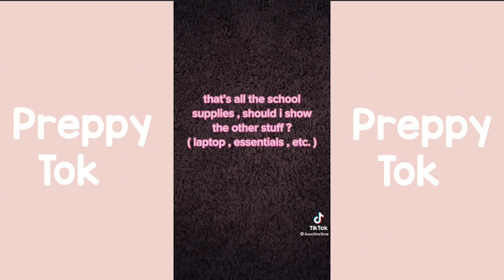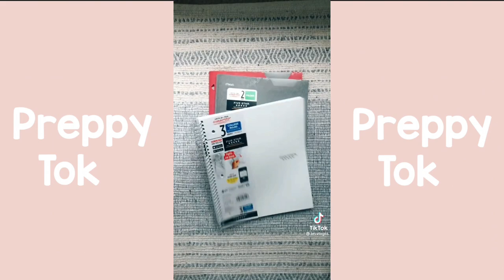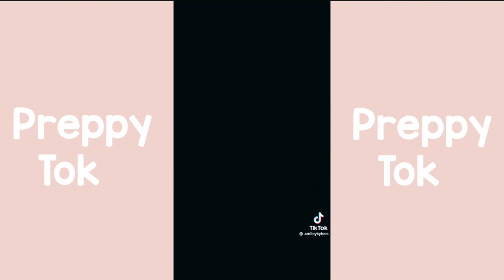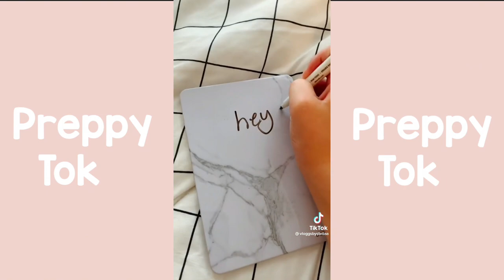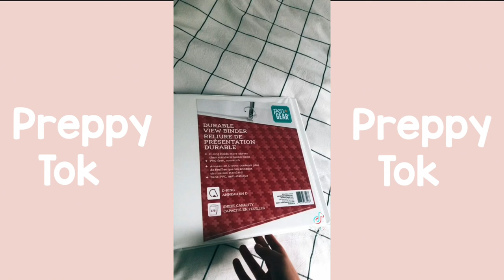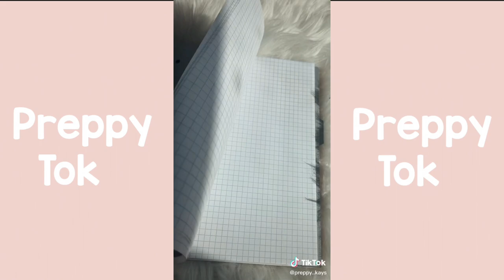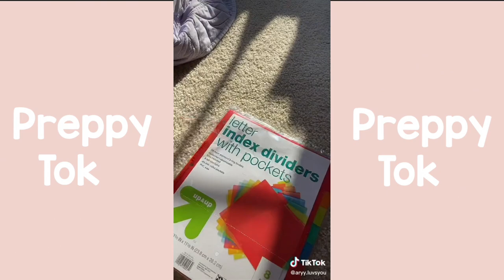Preppy Tiktok Compilation #56 ~ Back to School ￼￼Supplies!￼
˚ ༘♡ ⋆｡˚ Thank you guys for watching todays video, I truly appreciate it ˚ ༘♡ ⋆｡˚

⋆.ೃ࿔*:･ About me ⋆.ೃ࿔*:･

♡ My name is Kira and I am 15 years old

♡ Fav animal Is cat

♡ Fav show currently Is the summer I turn pretty

♡ My birthday is december 16

- 500

-1000

 *ੈ✩‧₊˚  Preppytok *ੈ✩‧₊˚

*+:｡.｡ tags *+:｡.｡